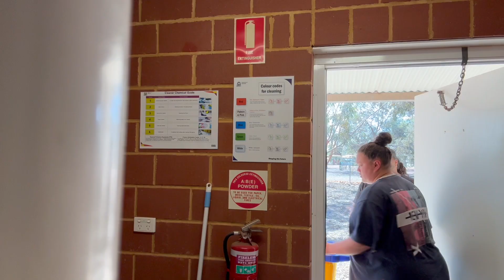Day in the Life: Evening Edition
Between the job change, new routines and the constant moving on my feet, all my goals for my health and fitness (as well as documenting it all) have been put on hold. But not anymore. Come with me for an afternoon "walk in the park". Hope you enjoy!

Filmed on: Cannon GX7ii and iPhone 15 pro.